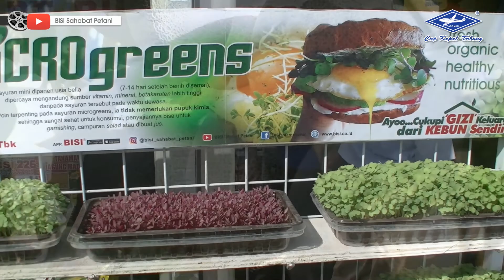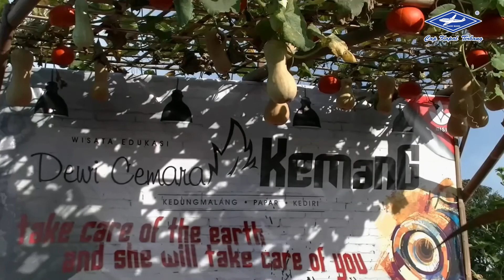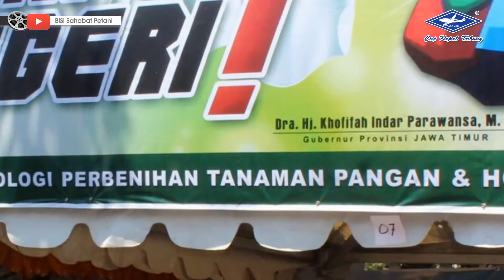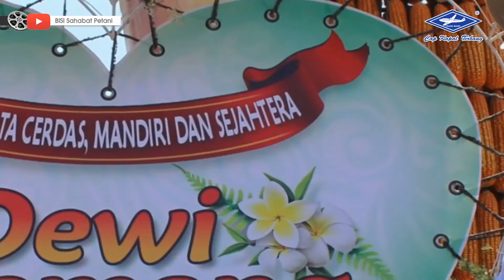BISI Sahabat Petani: Peresmian Wisata Edukasi Dewi Cemara Kemang (Papar - Kediri)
Gelar Inovasi dan Teknologi Perbenihan Tanaman Pangan & Hortikultura dihelat pada tanggal 7-8 Agustus 2019, disamping acara geltek pertanian akan dibuka wisata edukasi baru di wilayah Kabupaten Kediri yaitu DEWI CEMARA KEMANG (Desa Wisata Cerdas Mandiri Sejahtera Kedungmalang) yang berlokasi di Kecamatan Papar, Kabupaten Kediri - Jawa Timur.

"Nilai tambah yang kita harapkan akan bisa dirasakan langsung oleh masyarakat Kabupaten Kediri, terutama warga Desa Kedung Malang. Maka gelar Inovasi ini dilakukan, yang sudah disiapkan untuk menjadi Pilot Project Dewi Cemara (Desa Wisata Cerdas Mandiri dan Sejahtera). Maka kita ingin lakukan adalah beberapa inovasi dan varietas unggul, dari bunga Kenikir maka ini adalah Kenikir Hibrida," papar Hj. Khofifah Indar Parawansa (Gubernur Provinsi Jawa Timur)